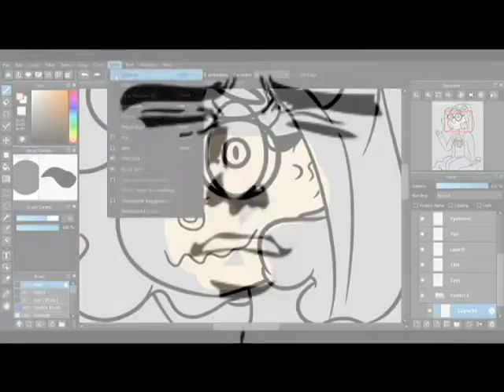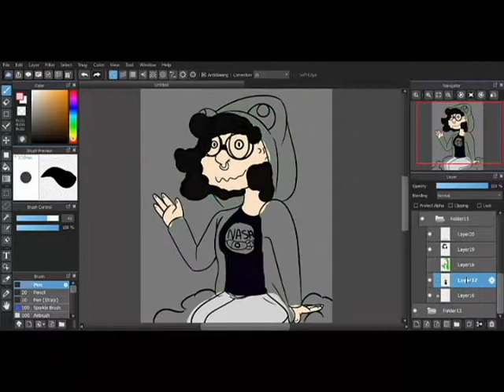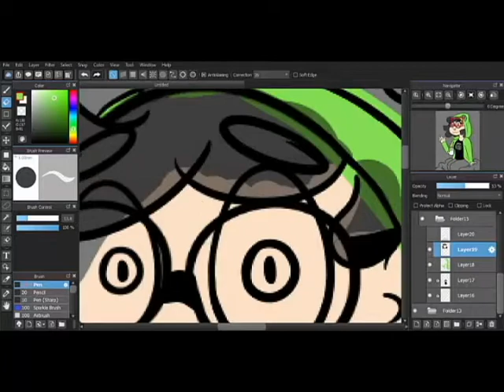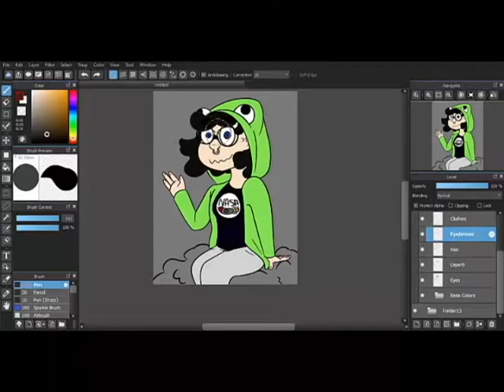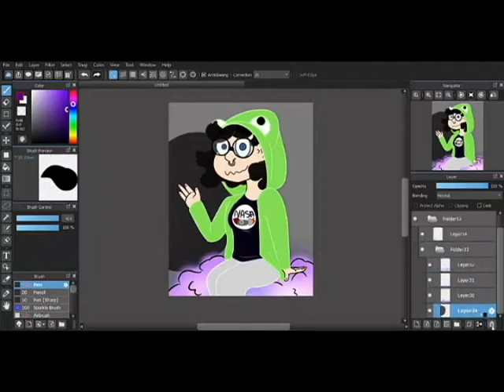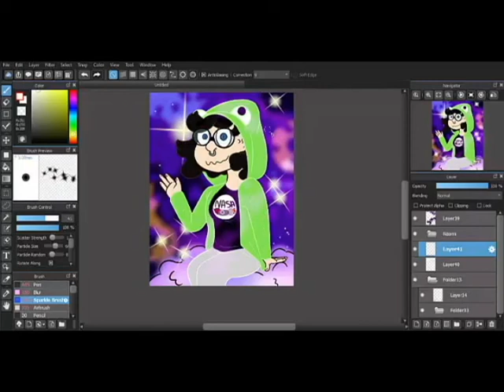SPACE FROGGIE! SPEEDPAINT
Naomi's Twitter- @toriistrash